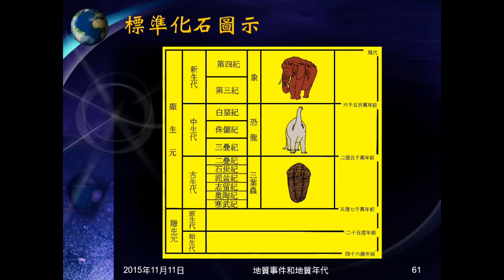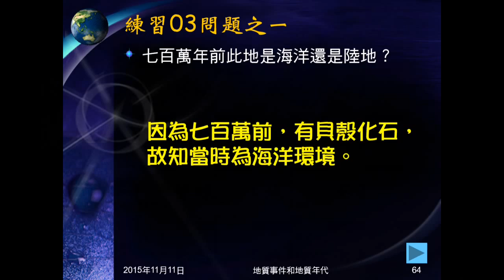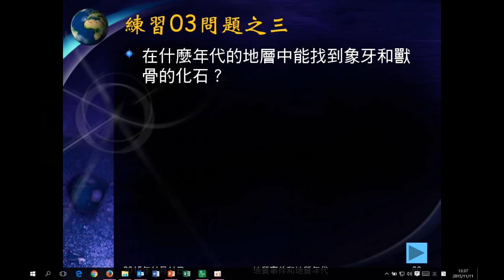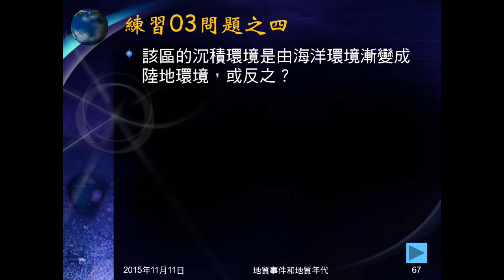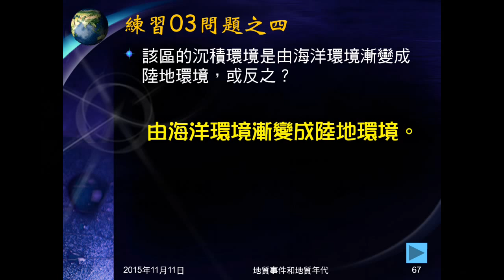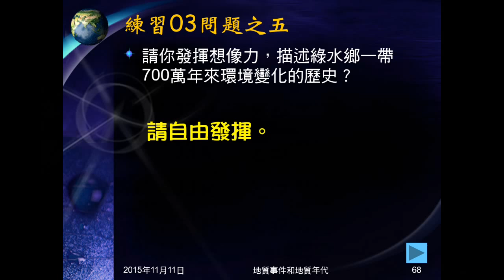104學年地科＿地質年代05：練習03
練習03為給地質剖面圖，問由圖中可看出什麼。